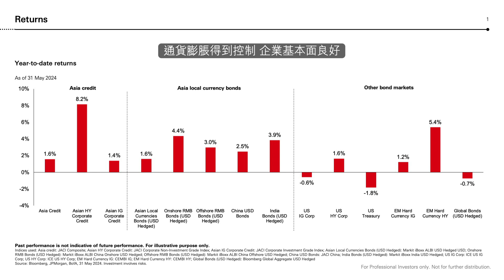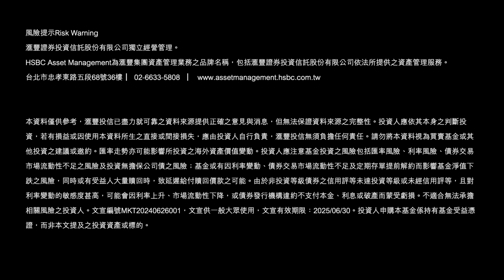【2024年中投資展望】亞洲債券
收益優勢、信用品質提升  宏觀環境利多下半年亞洲債券表現

Expiry Date: July 30, 2025

Content ID: D021841